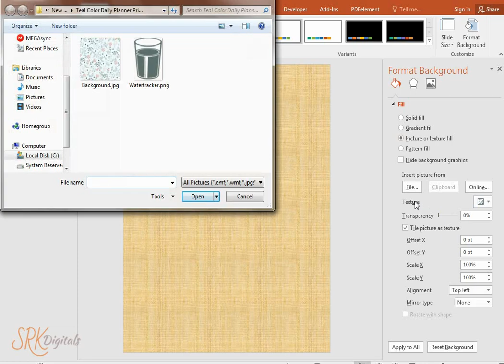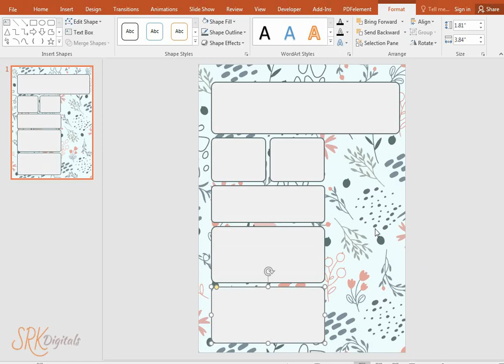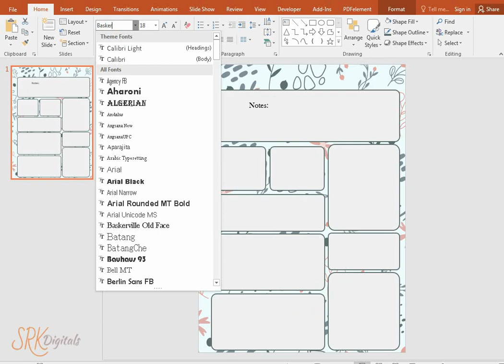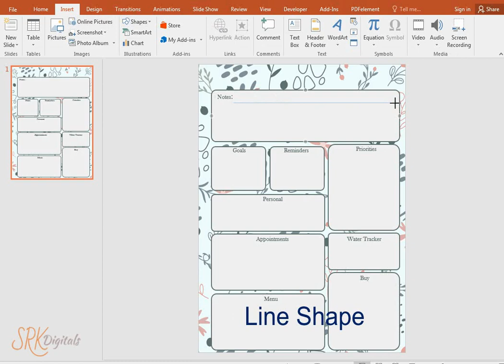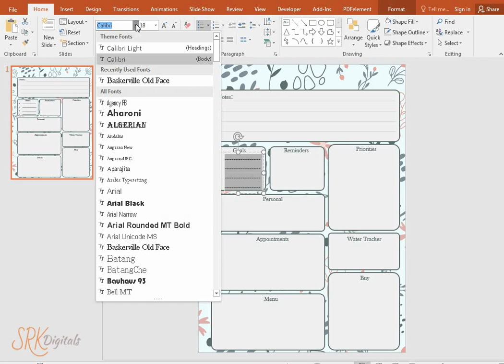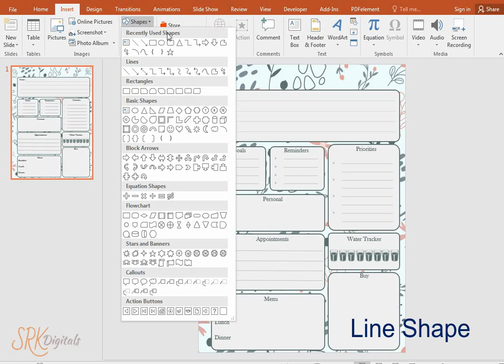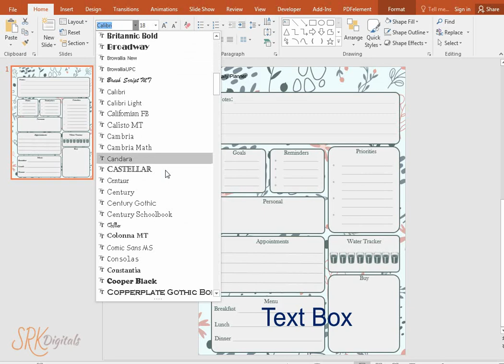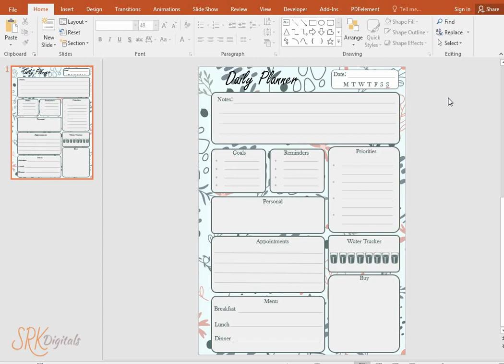DIY Floral Teal Daily Planner | Bullet Journal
Make this beautiful floral teal daily planner in a couple of minutes with PowePoint. Take some insperation from this tutorial to create your own unique design.